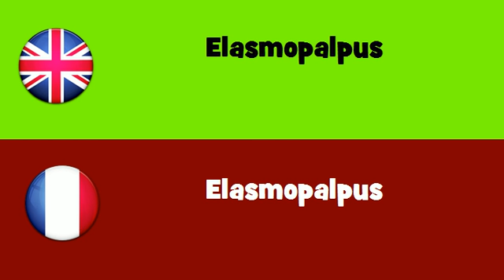FROM ENGLISH TO FRENCH = Elasmopalpus